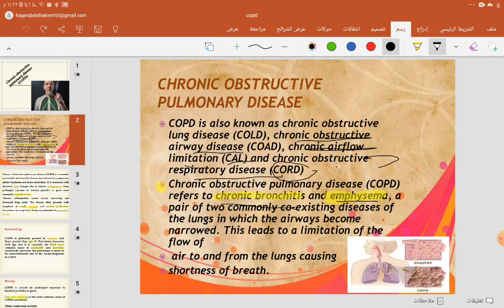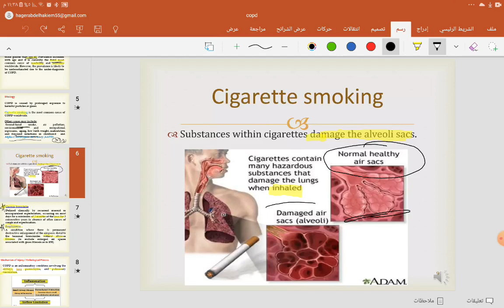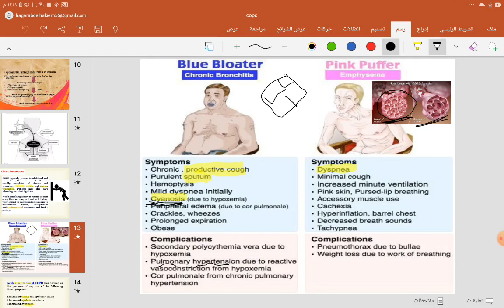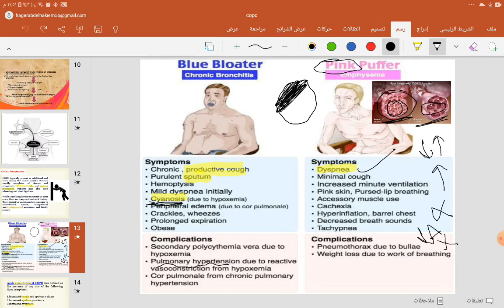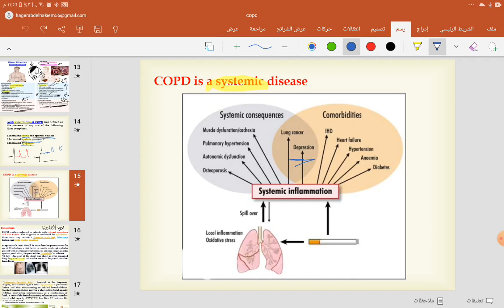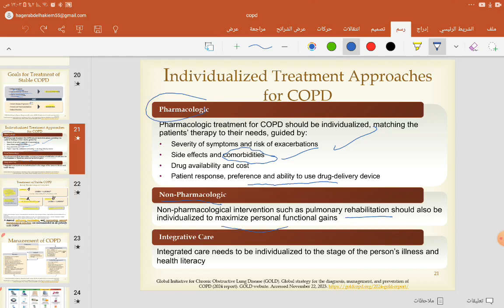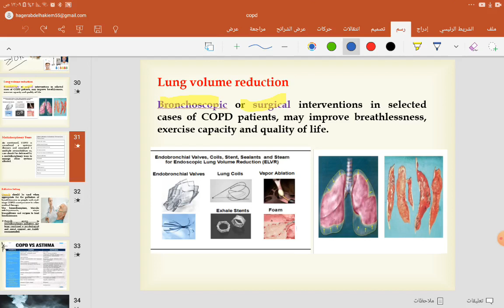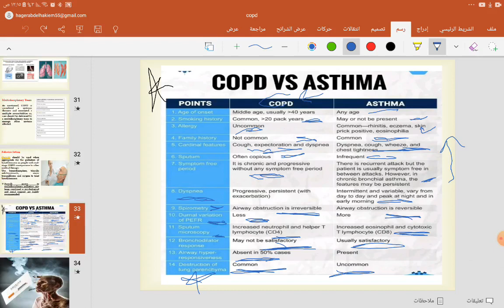Tut chest P2: COPD (ECEC42)♥️